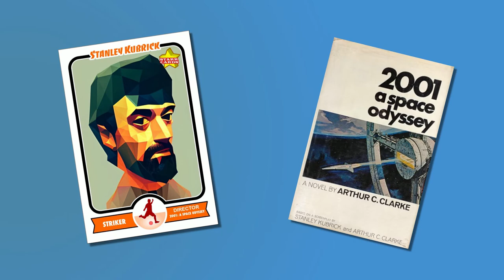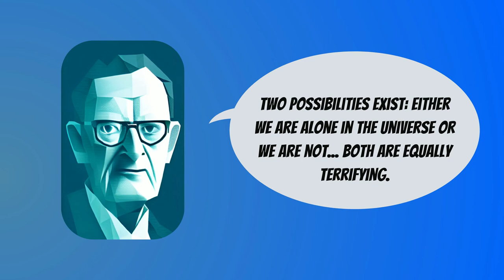Who was Arthur C. Clarke? | Author Biography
Arthur C. Clarke was a science fiction writer, futurist, inventor, undersea explorer and television presenter. For much of the twentieth century, he was considered one of the “Big Three” writers of science fiction, alongside Isaac Asimov and Robert Heinlein.

We’ll be posting more short stories Clarke, Asimov, and others over the coming weeks, as well as more animated biographies of the authors and introductions to their work.

Read transcripts of all the stories we have adapted so far